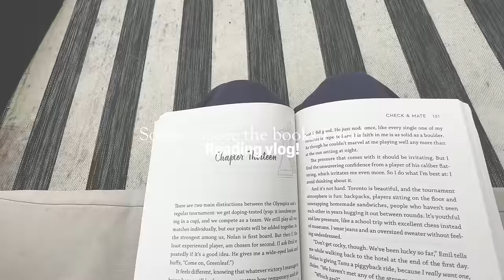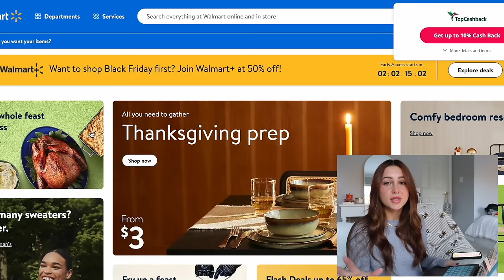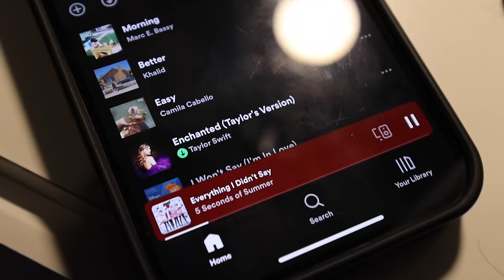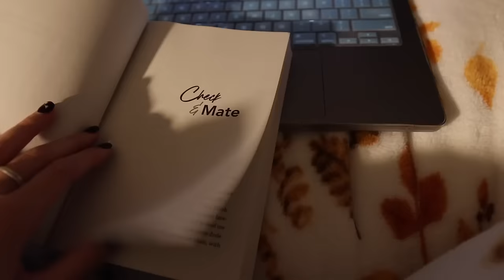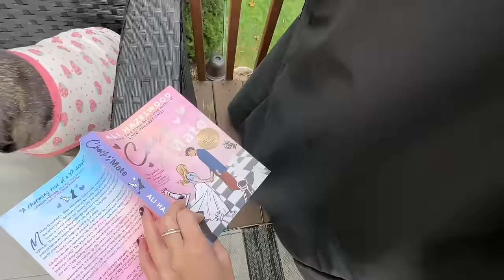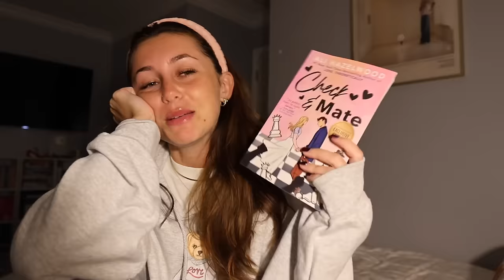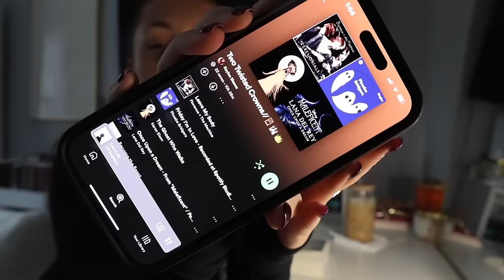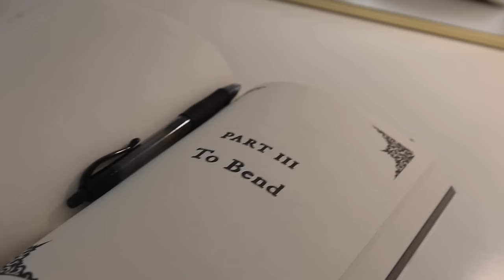reading books from songs they relate to 🎵📚🎧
GET PAID TO SHOP AT YOUR FAVORITE STORES:

Get a $10 sign-up bonus when you spend your first $25 using TopCashback with this

This offer will expire on December 31st, 2023